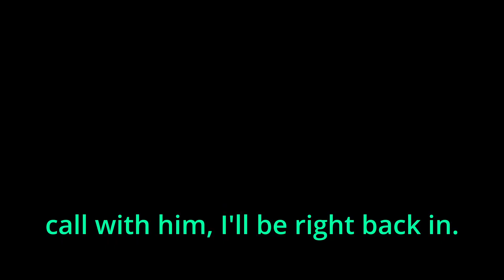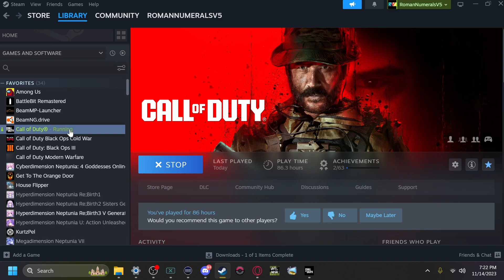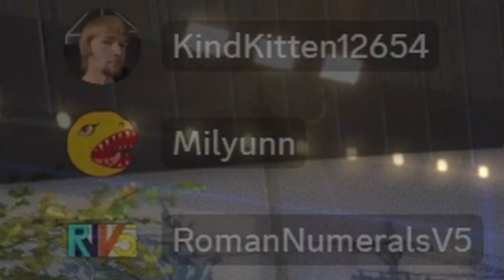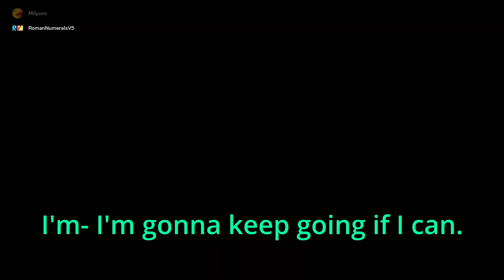MORON | Funny Moments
Hey thanks for checking me out and giving my video(s) a chance! I appreciate you and all you do for me and the channel!